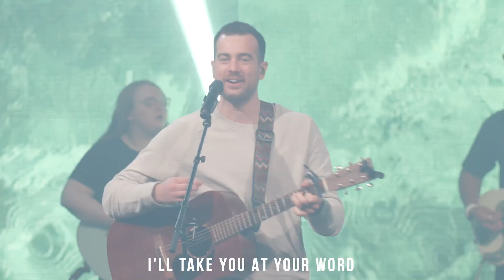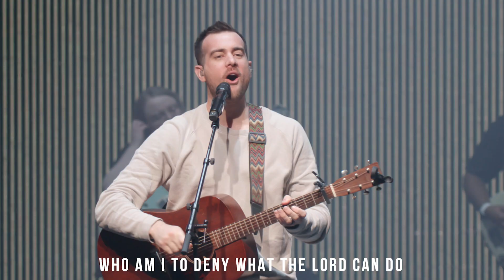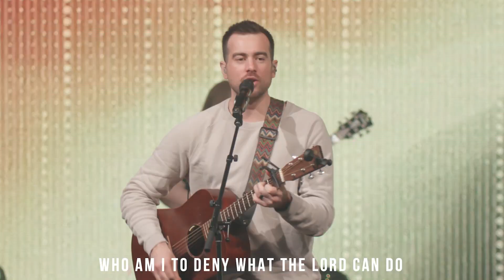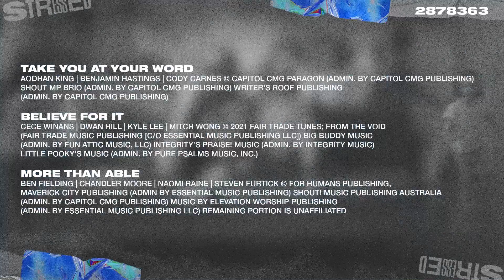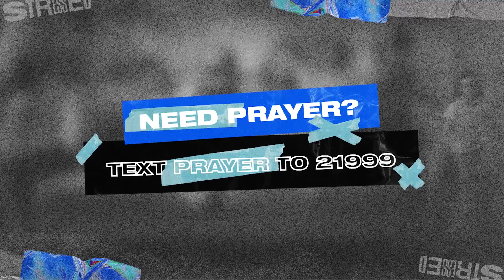Overcoming Stress | Cornerstone Church | Pastor Linn Winters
Join us for the last weekend of our STRESSED series at our church, where we'll learn to surf the waves of stress with grace and resilience in our faith. Let's ride the waves of stress with Jesus’ peace together! Don't miss out on this opportunity to transform your life. Share with a friend today!